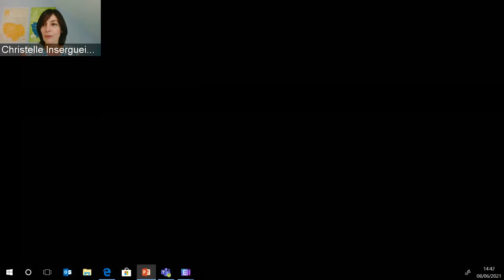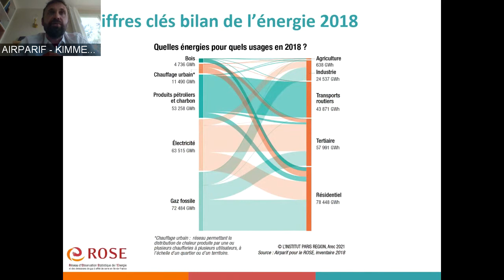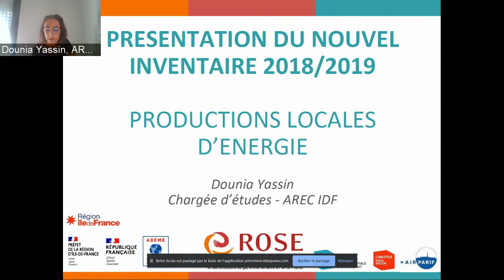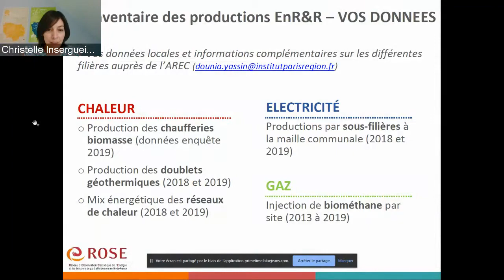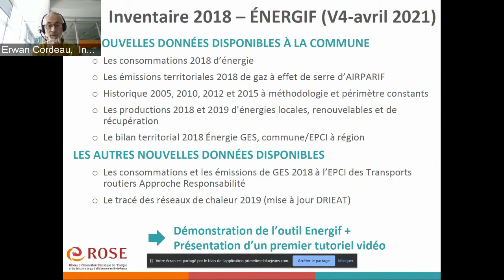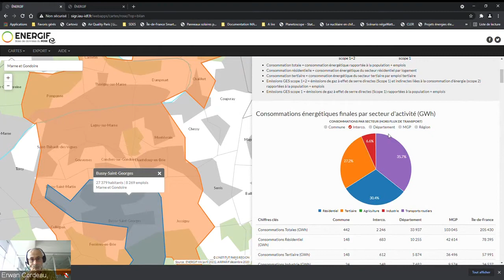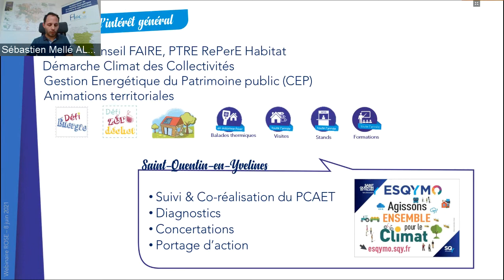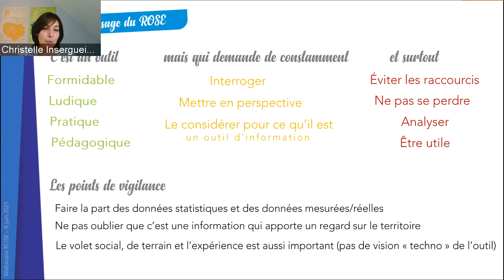Les données énergie-climat de référence en Île-de-France : le ROSE au service des territoires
Webinaire – Mardi 8 juin 2021

Pour répondre au mieux à leurs besoins et accompagner les acteurs franciliens engagés dans une démarche de transition énergétique, le ROSE (réseau d’observation statistique de l’énergie et des gaz à effet de serre) consolide et diffuse les données de référence en Île-de-France.

Suite à la dernière mise à jour de ses inventaires, le ROSE souhaite offrir à tous une meilleure compréhension et appropriation des données disponibles et de leurs utilisations. Pour cela, ce premier webinaire du ROSE a été l’occasion de partager et d’échanger collectivement autour des chiffres-clés franciliens, de l’outil ENERGIF du ROSE, et de répondre à vos questions sur les données, leur diffusion, et leur utilisation.

Rappel du programme
Animation par Christelle Insergueix, directrice de l’AREC ÎdF

Introduction

Manon Hamelin-Kovarski, cheffe du Département Climat, Air, Énergie, DRIEAT

Présentation des inventaires 2018

Consommations d’énergie et émissions de GES
Charles Kimmerlin, ingénieur d’études, Airparif
Productions locales d’énergie :
Dounia Yassin, chargée d’études, AREC ÎdF, L'Institut Paris Region
L’outil ENERGIF :
Erwan Cordeau, chargé d’études, L’Institut Paris Region
Retour d’expérience d’un territoire sur son utilisation des données du ROSE
Sébastien Mellé, directeur, ALEC Saint-Quentin-en-Yvelines

Conclusion
Clotilde Carron, cheffe du service Transition énergétique, Qualité de l’air, Bruit, Climat, Région Île-de-France